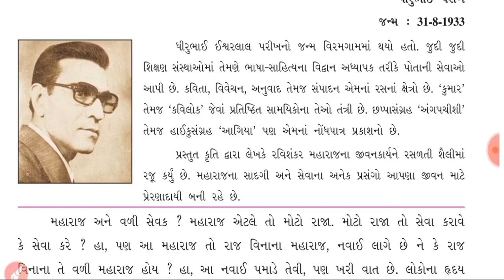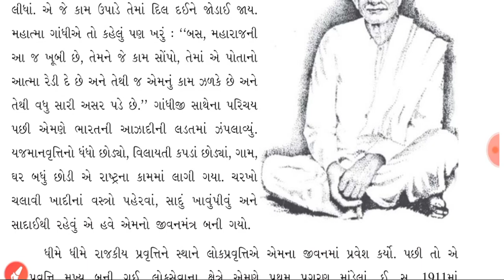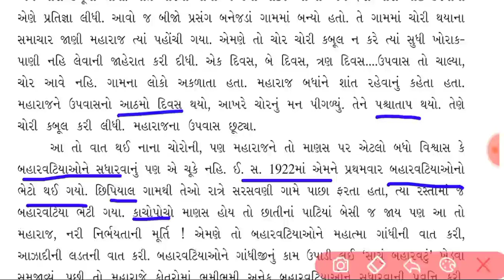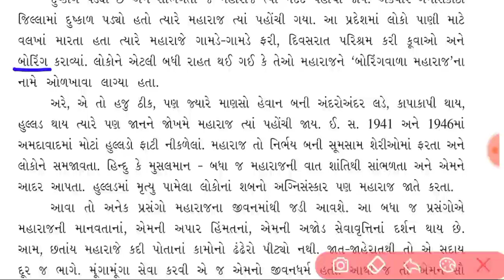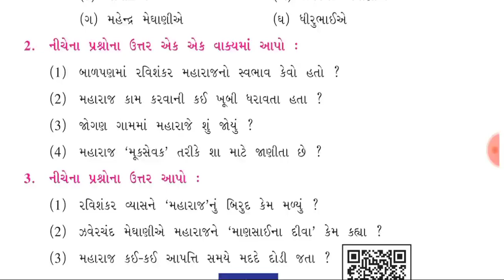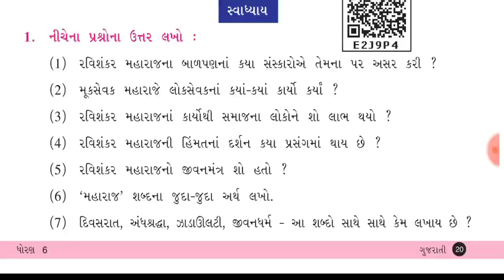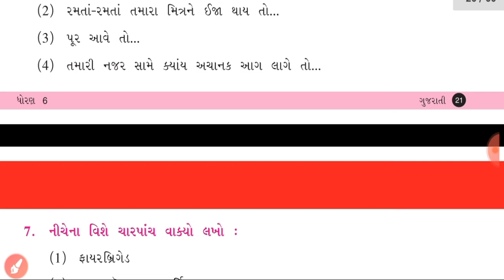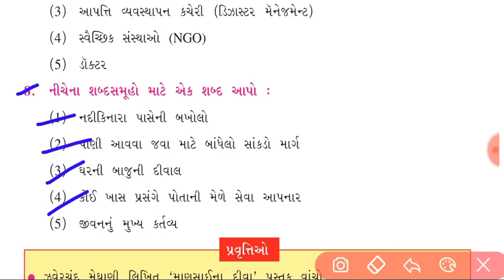Std 6g 8h gujarati ch 4 | રવિશંકર મહારાજ